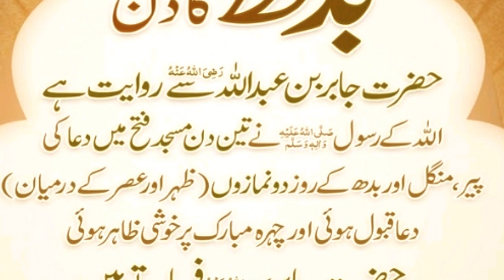Buhd k din dua qabool ho||dua ki qabooliyat ka din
asalamwalaykum.in this video about Buhd k din dua qabool ho||dua ki qabooliyat ka din